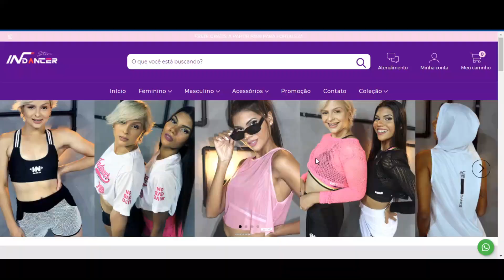PASSO A PASSO: Deu Meia Noite Eu Sumi - MC Delux DJ MT7 (Remix Ligth) DJ Jeff | FitDance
COMPRE INDANCER STORE SEM SAIR DE CASA:
Melhores looks pra você arrasar e levar o seu amor pela dança
pra todo lugar